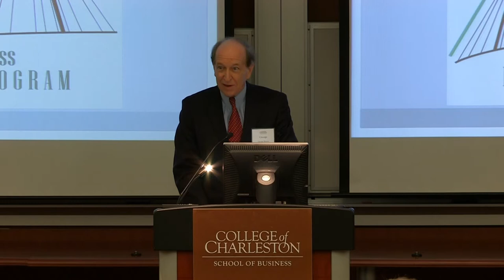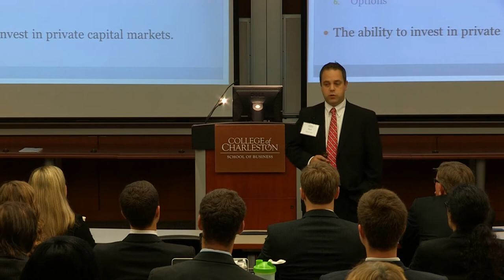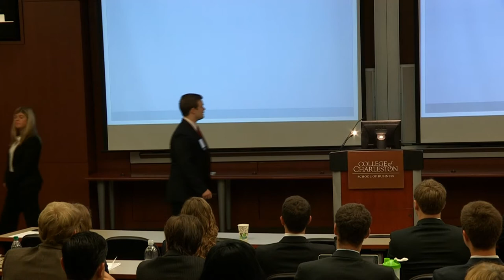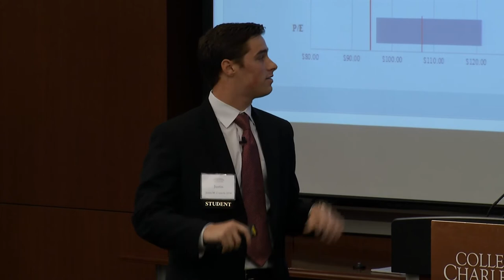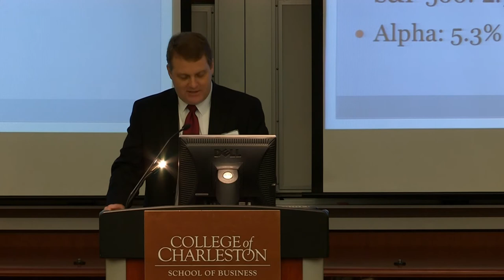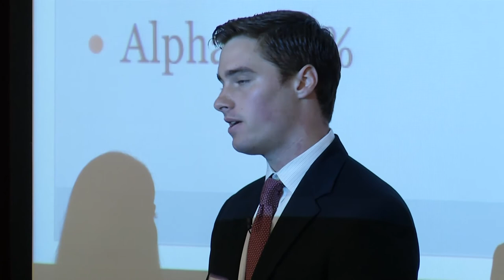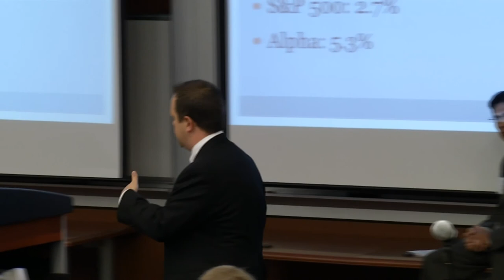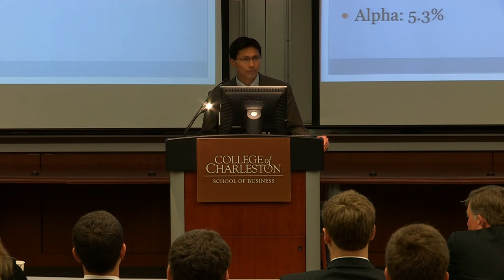Investment Program Launch Event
On November 1, 2013, students of the new School of Business Investment Program presented their investment strategy for a real public and private portfolio made possible by a $540,000 philanthropic gift.